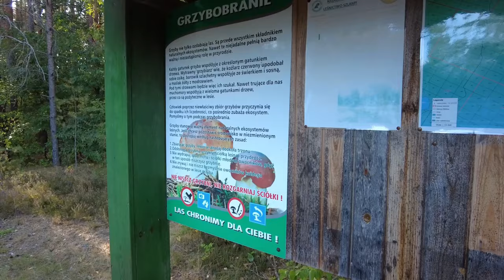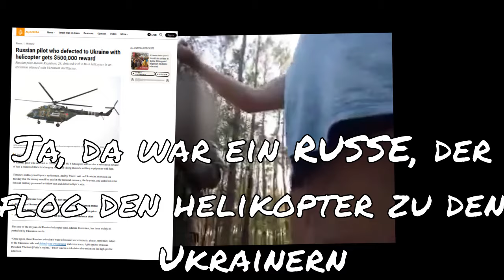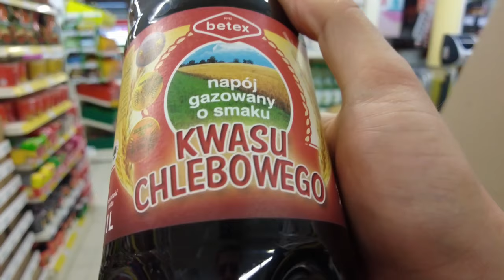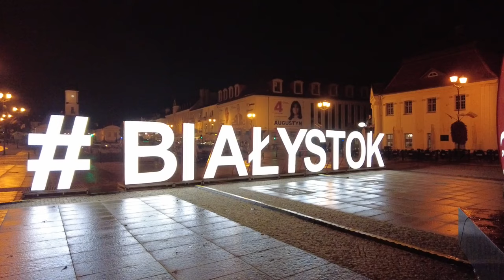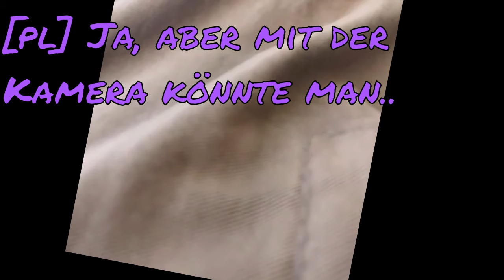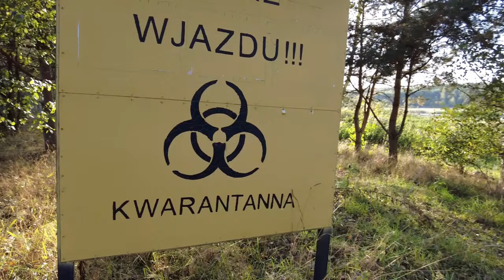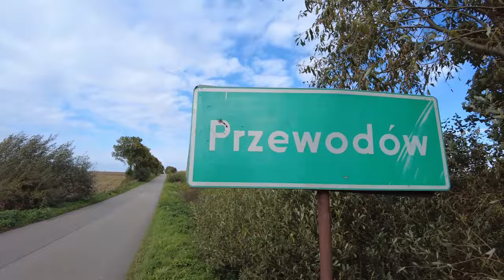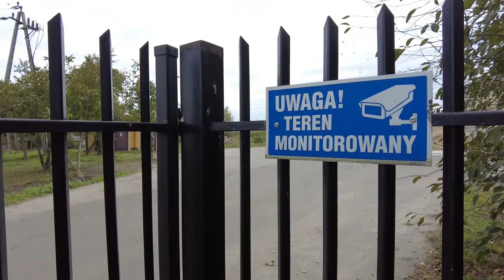🇵🇱 Vanlife: Reise entlang der RUSSISCHEN GRENZE 🇷🇺 🚐 #6: Vom MILITÄR festgenommen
Reise entlang der Weißrussischen Grenze bis zur Ukraine. Festgenommen auf der Höhe von Bialistock.